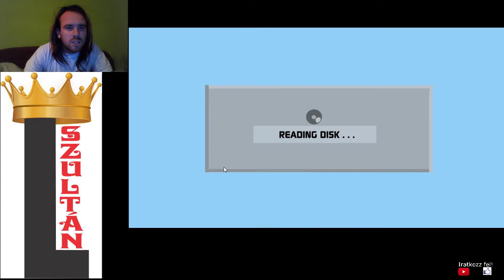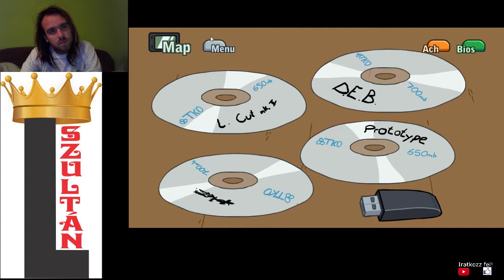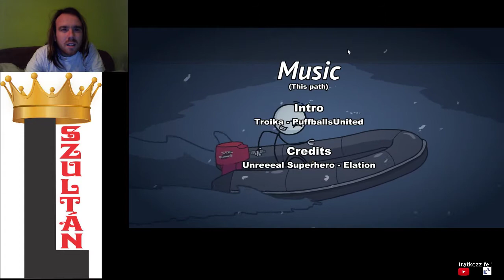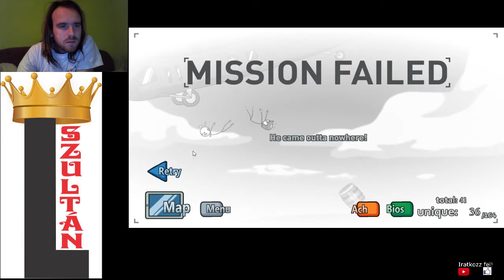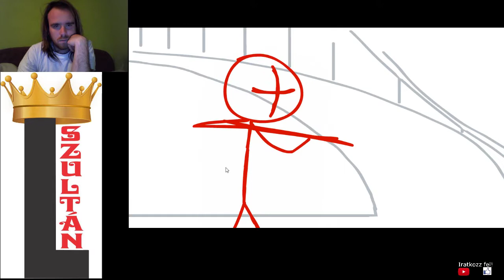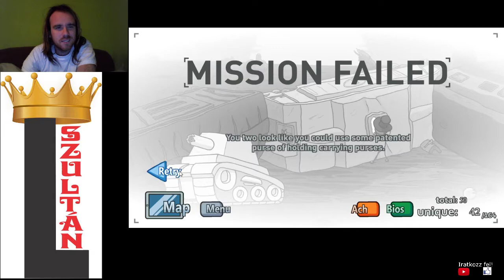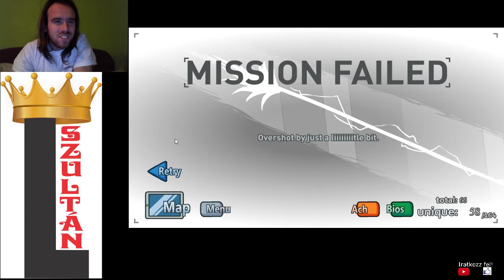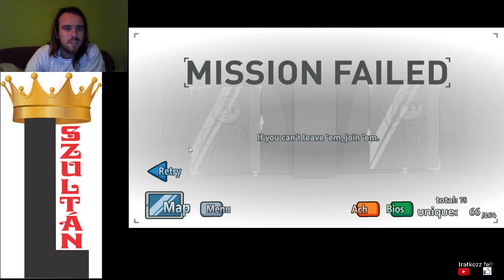The Henry Stickmin Collection All Achievements végigjátszás #4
Infiltrating the Airship 100%
Fleeing the Complex
Completing the Mission 5 befejezés kudarccal együtt.